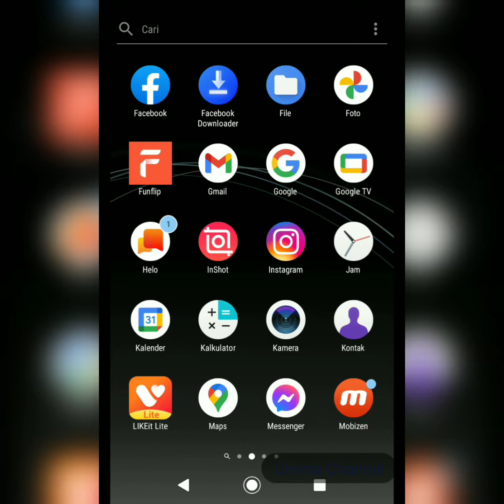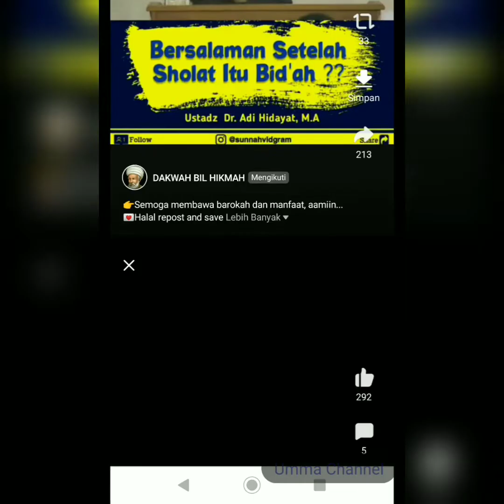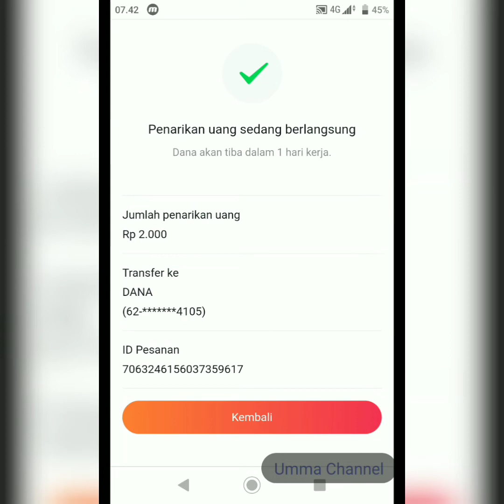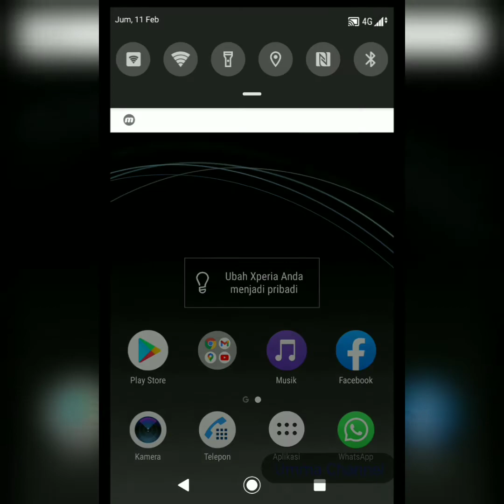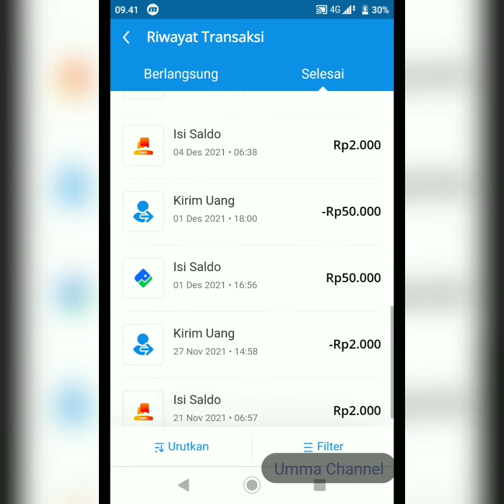Aplikasi Penghasil Uang 2022 || Terbukti Membayar || Cuma Nonton Video Dibayar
Download aplikasi Helo di Playstore. Hanya Nonton video atau berita dibayar. Daftar aplikasi ini gratis. Terbukti membayar.

Minimal ada Rp. 2000 bisa ditarik uang ke aplikasi Dana.

Selamat Mencoba
Terima kasih.